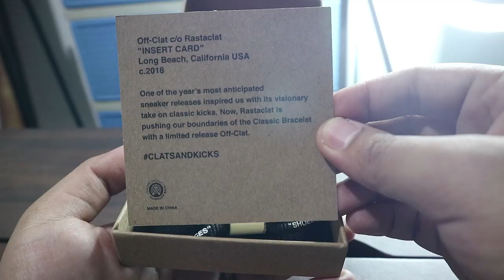BUDGET SHOPPING HAUL AT BEYOND THE CULTURE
Enter my 5K Sub GIVEAWAY!! (OFF WHITE RASTACLAT and ADIDAS GRAY TEE)